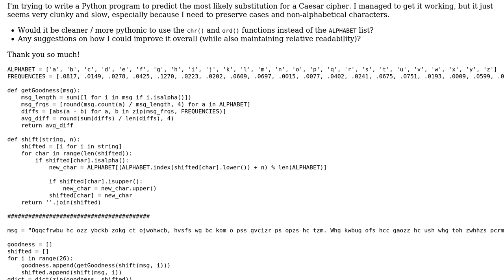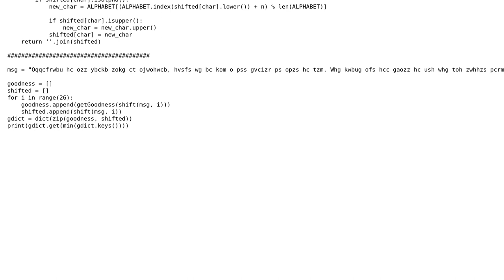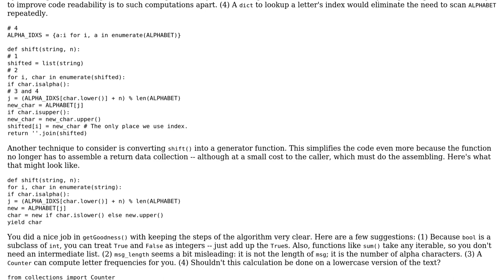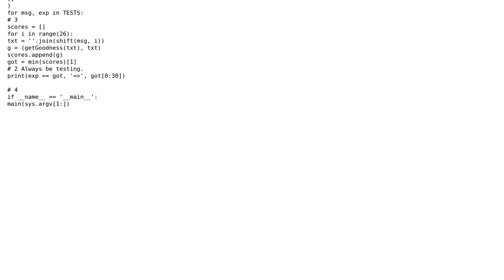Code Review: Caesar Cipher Encryption / Decryption in Python (3 Solutions!!)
Code Review: Caesar Cipher Encryption / Decryption in Python

With thanks & praise to God, and with thanks to the many people who have made this project possible! | Content (except music & images) licensed under CC BY-SA | Music | Images & others | With thanks to user tommy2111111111 user superb rain user Manuel user FMc user ferada and the Stack Exchange Network Trademarks are property of their respective owners. You are responsible for your own actions.